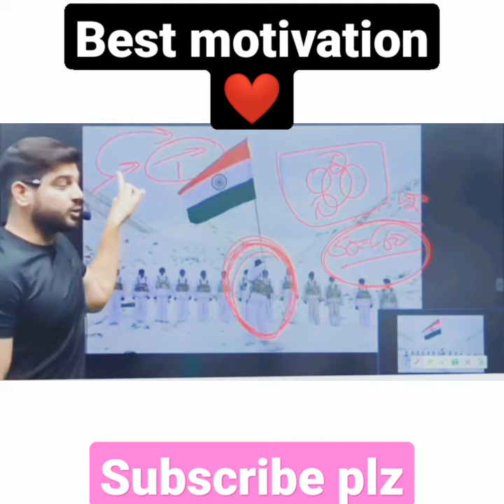🦁🦁 lion and deer 🦌🦌 by Sanjeev thakur sir